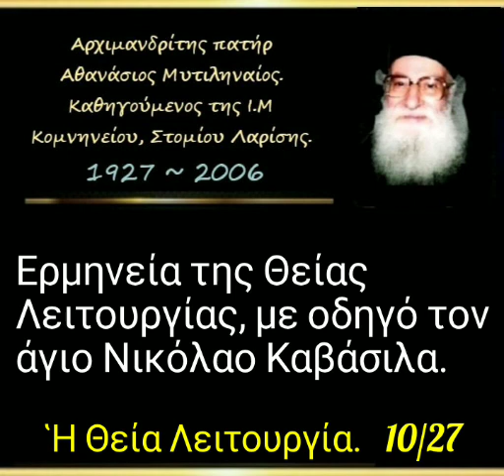Ερμηνεία της Θείας Λειτουργίας, με οδηγό τον άγιο Νικόλαο Καβάσιλα. Ἡ Θεία Λειτουργία. 10/27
► Κατηγορία :
 Ἡ Θεία Λειτουργία.

► Ὁμιλία - 10'

► Όλες οι ομιλίες της Κατηγορίας "Ἡ Θεία Λειτουργία" εδώ ⬇️.